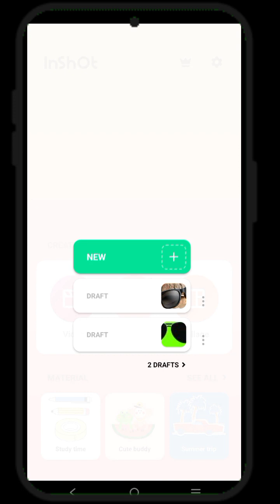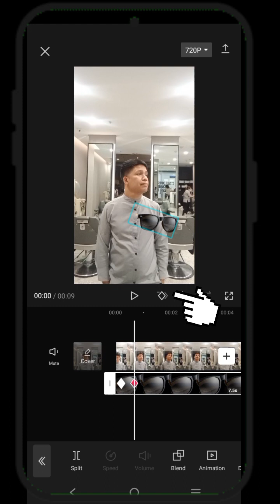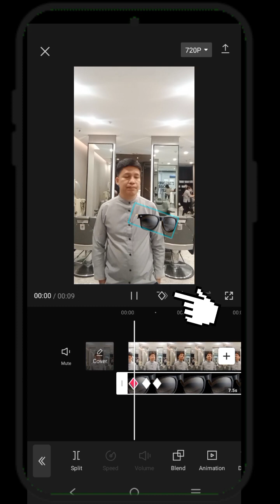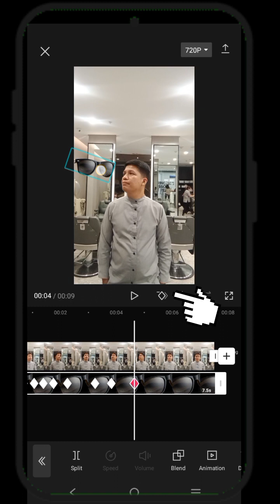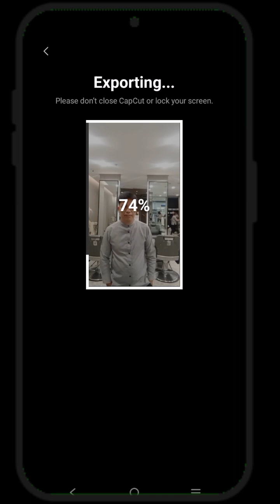ganito lang kadali e edit ito sa copcut apos@bong26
ganito lang kadali ito e edit sa copcut apps@bong26